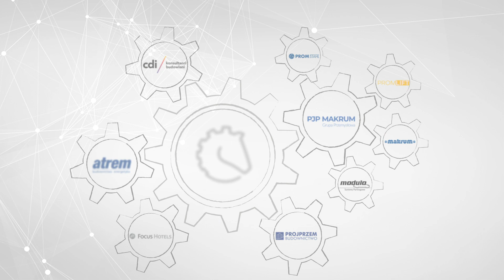Nikt nie chce wchodzić na giełdę. Problem dla GPW i wszystkich inwestorów?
Rynek pierwotnych ofert publicznych akcji (IPO) całkowicie zamarł. Czy to duży problem dla polskiego rynku i polskich inwestorów? Głównym powodem jest tąpniecie wycen. Czy spółki, które wstrzymały prace nad IPO zdecydują się jednak na wejście na giełdę? Czy Piotr Kulessa i Mikołaj Jerzy kupują akcje debiutujących firm? Co musi się zmienić, aby rynek IPO odżył?

Spis treści:
0:00 Wstęp
0:27 Firmy nie chcą debiutować na GPW
5:05 Brak IPO na świecie
6:40 Czy spółki, które zawiesiły wejście na giełdę zmienią zdanie?
8:04 Czy debiuty wrócą?
9:25 Gdzie spółki szukają kapitału
12:15 Porada Benjamina Grahama
15:00 Polski rynek jest tani
16:25 Delistingi spółek

Kim jesteśmy?
Grupa Kapitałowa Immobile jest jedynym konglomeratem notowanym na Giełdzie Papierów Wartościowych w Warszawie. W swoim portfolio posiada spółki z takich sektorów jak hotelowy, deweloperski, odzieżowy, przemysłowy, budownictwa przemysłowego oraz automatyki i elektroenergetyki.